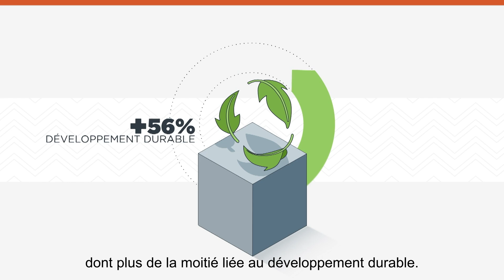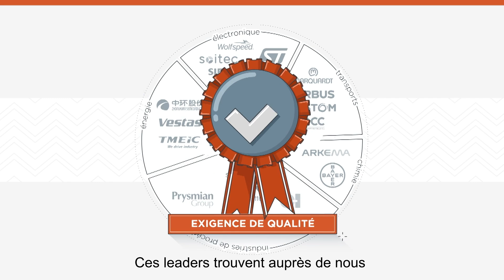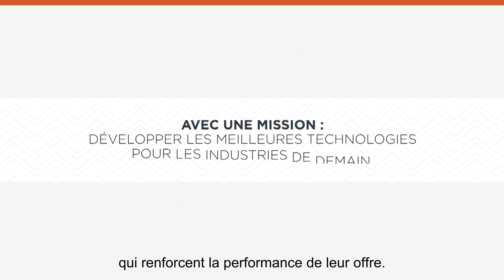Présentation du Groupe Mersen en 2024 : qui sommes-nous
Mersen est un expert mondial des spécialités électriques et des matériaux avancés pour les industries High-Tech. Présent dans 33 pays avec plus de 50 sites industriels et 18 centres de R&D, Mersen développe des solutions sur mesure et fournit des produits clés à ses clients pour répondre aux nouveaux défis technologiques qui façonneront le monde de demain.

Depuis plus de 130 ans, Mersen innove sans cesse pour accompagner et satisfaire les besoins de ses clients. Que ce soit dans l’éolien, le solaire, l’électronique, le véhicule électrique, l’aéronautique, le spatial et bien d’autres secteurs encore, partout où les techniques avancent, il y a un peu de Mersen.

Version Française publiée en Juin 2024